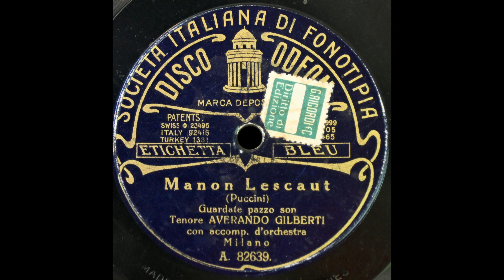Guardate, pazzo son (Averando Gilberti)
Averando Gilberti sings "Guardate, pazzo son" from "Manon Lescaut" on Odeon A82639, recorded c. 1914.